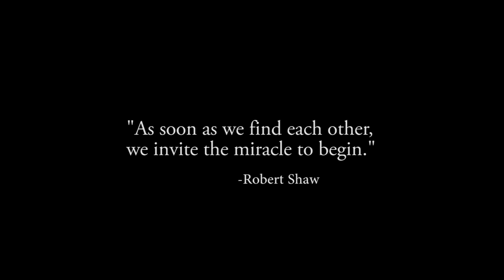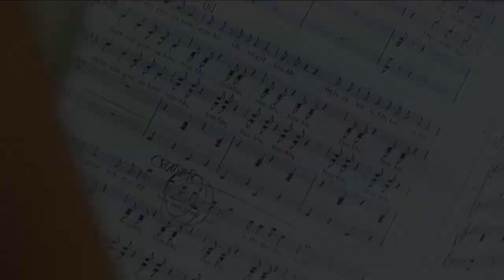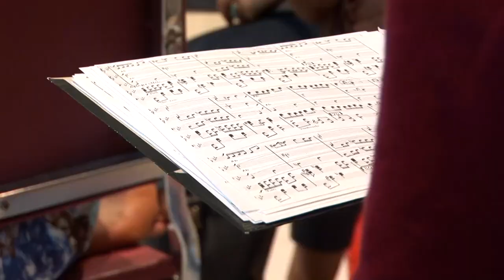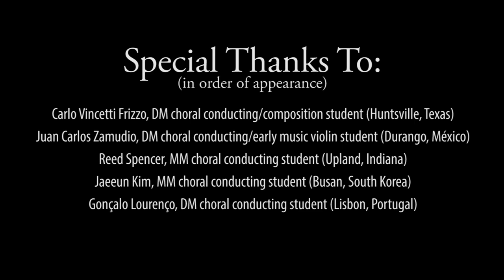Choral Conducting at the IU Jacobs School of Music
CHORAL CONDUCTING GRADUATE PROGRAMS

Be part of the next chapter in choral music at the Indiana University Jacobs School of Music. Study with renowned faculty, conduct a diverse array of ensembles, and research in the finest music library in the United States. All graduate students in the MM and DM degree programs for choral conducting receive full tuition remission, a stipend, and health benefits as part of their Associate Instructorship.

CHORAL FACULTY:
William Jon Gray, chair; Pro Arte Singers
Betsy Burleigh, associate professor of choral conducting; University Singers
Dominick DiOrio, assistant professor of choral conducting; Contemporary Vocal Ensemble
Walter Huff, associate professor of choral conducting; Faculty Director of Opera Choruses
Steve Zegree, Pam and Jack Burks professor of choral conducting; Singing Hoosiers/Vocal Jazz Ensemble